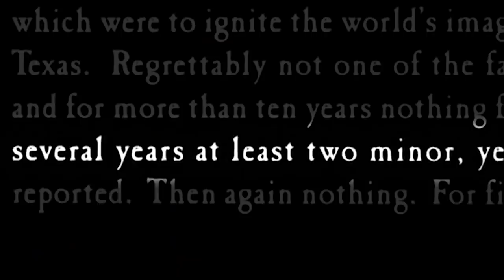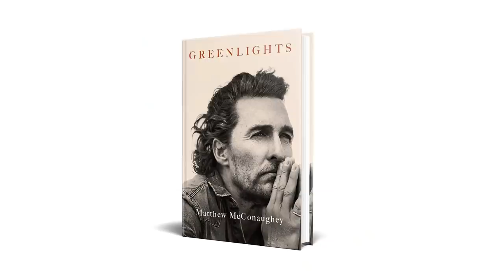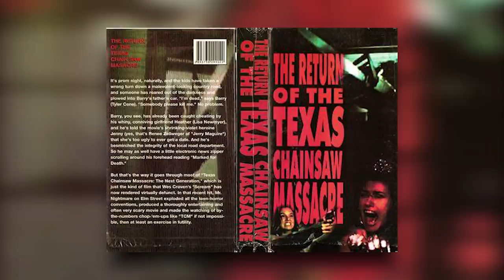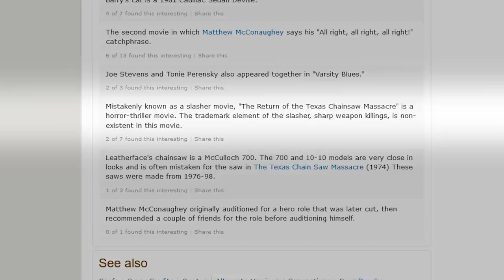TEXAS CHAINSAW MASSACRE 4 (1994) Revisited - Horror Movie Review - Matthew McConaughey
Yeah, that’s right, we’re finally doing a Texas Chainsaw Massacre movie on this show and it’s the third sequel. But I swear I have good reasoning. It gives us two future academy award winners and they're acting the shit out of this movie. Then there's Leatherface who has gone from scary wielder of motorized objects to this wailing, cross-dressing mess.  So join us, as we go through the insanity that is Texas Chainsaw Massacre: The Next Generation

NOTE: Hey fellow horror fiends, we are rebranding some of our shows in the name of growing our audience on YouTube; hence yes; this video is a Real Slashers episode.

SERIES SYNOPSIS: Ahhh the 80's. A simpler time where the blood ran red, the tits swung freely, and the weed was copiously smoked. A time where rampant killers were simply excuses for excessive sex and over the top murder. Yes, we're looking at an era where the slasher movie ran wild over cinemas everywhere. Today, we're looking at "Real Slashers."